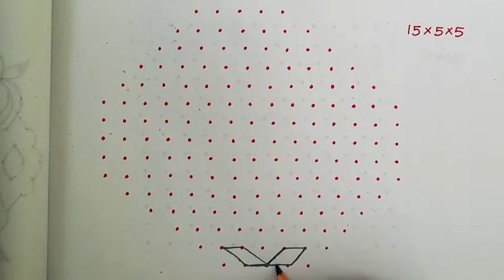15×5×5 dots kolam designs/Easy daily use dot kolam. Latest rangoli/muggulu. Easy rangoli/Small kolam